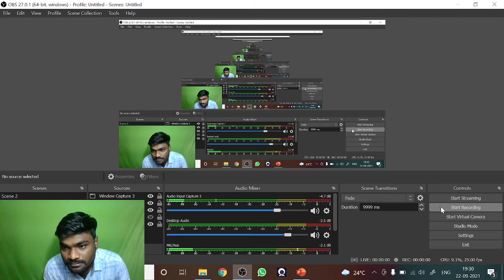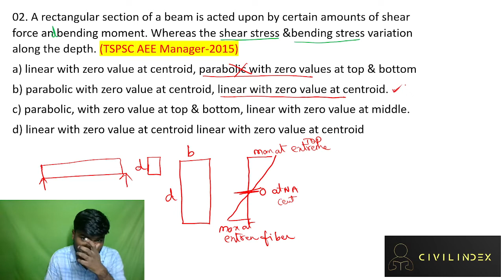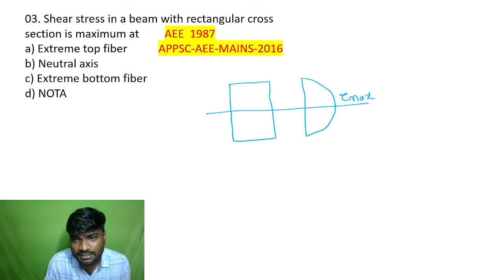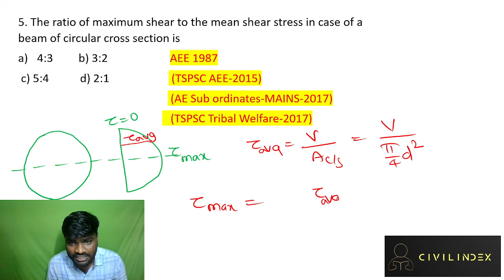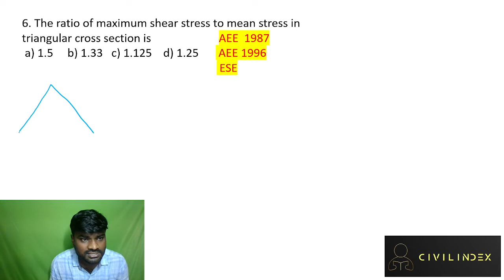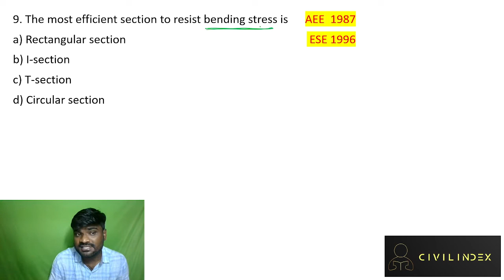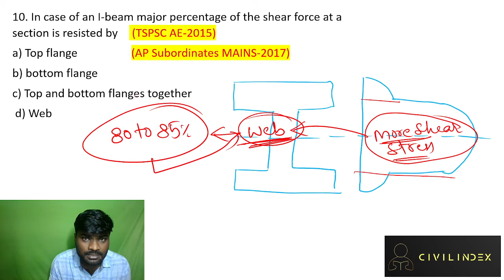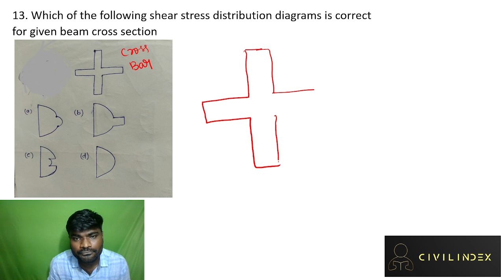Shear stresses in beams part1|SM#25|AEE AE SSCJE||Civil index||Strength of materials|Revision Telugu